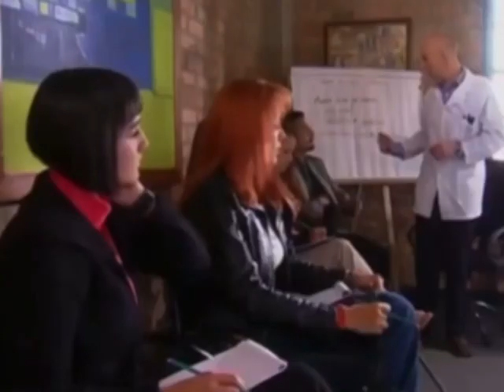Diana & Frank || Tan Solo Palabras